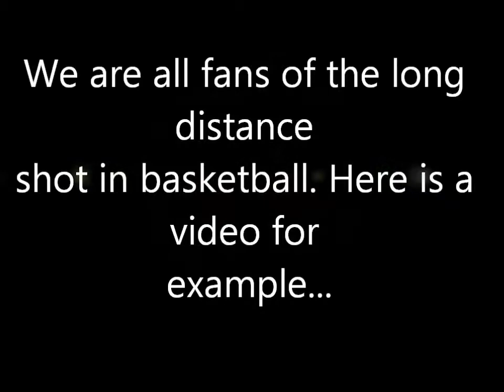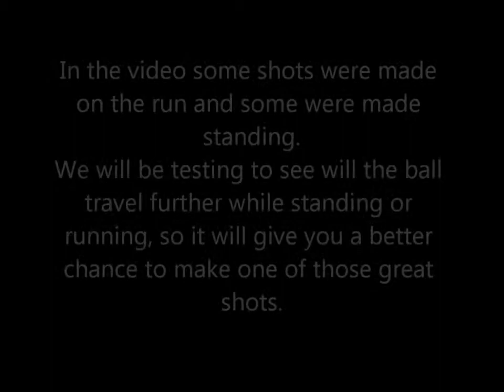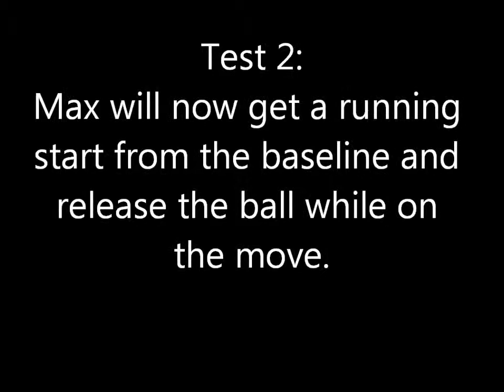The Goonies Relative Motion Movie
Jalen, Ryan, Dennis, Max.